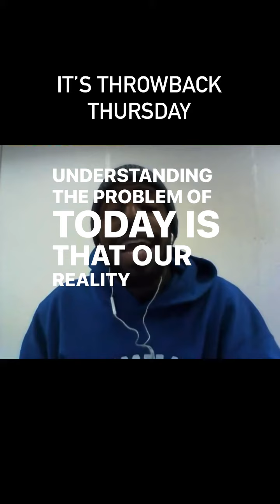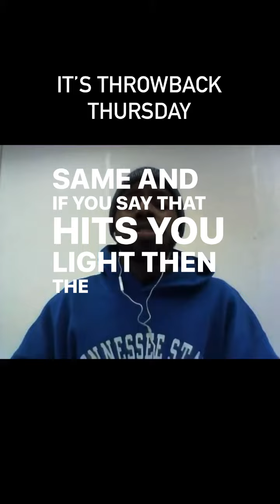“Compete” Poem from 2013 - Throwback Thursday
It’s Throwback Thursday so…here’s an old poem.

“Compete” the Poem (2013 ish)